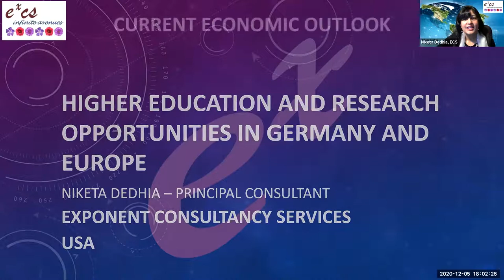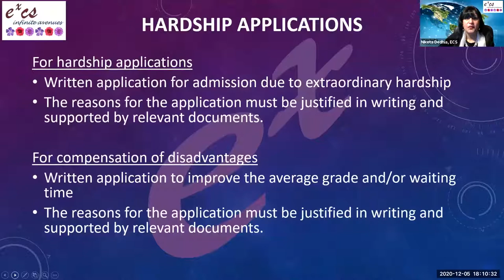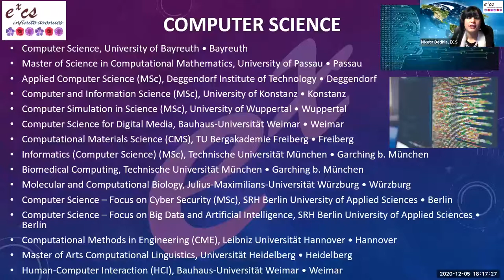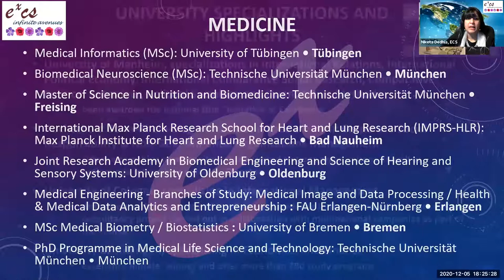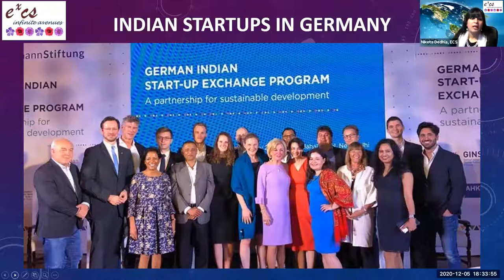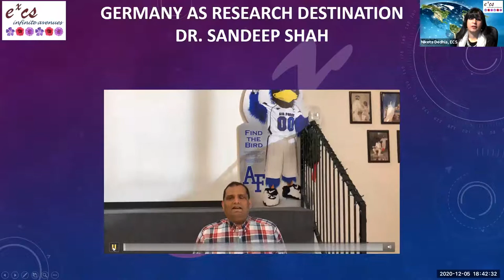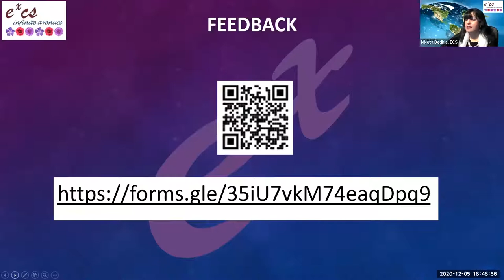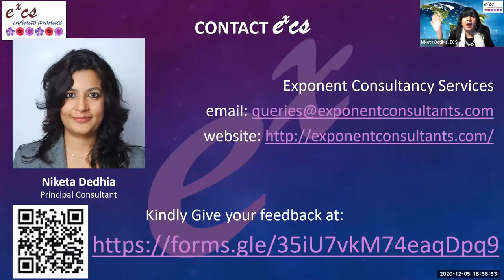HIGHER EDUCATION OPPORTUNITIES IN GERMANY by Ms Niketa Dedhia December 5, 2020